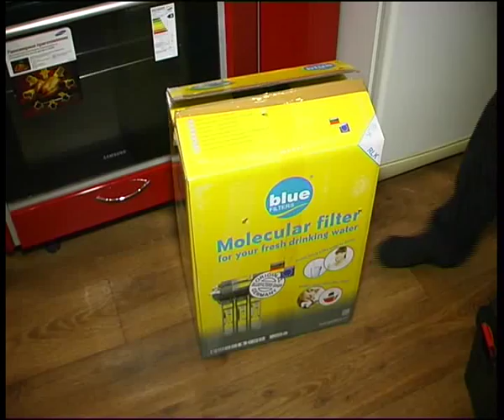Blue filter 14 4 1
Алексей Челейкин - фирма "Экомир" водный фильтр Blue filter 14-4-1, Alexey Cheleykin - Blue filter by filter water from "Ecoworld" 14-4-1 .